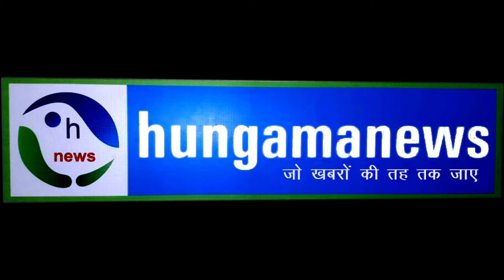राहुल गांधी अपने गुरु को हटाएंगे या रखते हैं : नलिन कोहली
नलिन कोहली भाजपा            1984 में हुए सिख नरसंहार पर कांग्रेस के नेता सैम पैट्रोडॉ ने कहा हुआ तो हुआ पर वाराणसी पहुँचे बीजेपी के प्रवक्ता नलिन कोहली का कांग्रेस पर पलटवार करते हुए कहा कि कांग्रेस की यही नीति है नलिन कोहली ने कहा कि राजीव गांधी ने कहा था कि बड़ा पेड़ गिरता है तो धरती हिलती है अब देखना है कि क्या राहुल गांधी अपने गुरु को हटाएंगे या रखते हैं कांग्रेस पार्टी अपनी सोच बदलती है या इसी तरह चलती है
hungamanews Varanasi
# Uttar Pradesh Samachar, Varanasi Breaking News, live up news, liveupsnews, Local News UP, Local News, Live UP, News